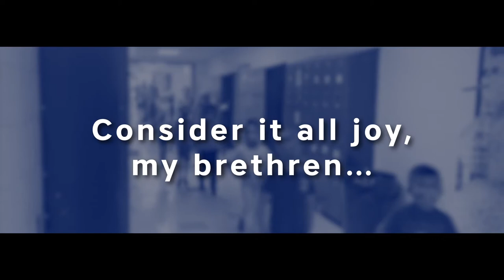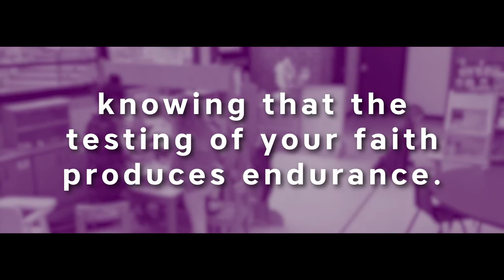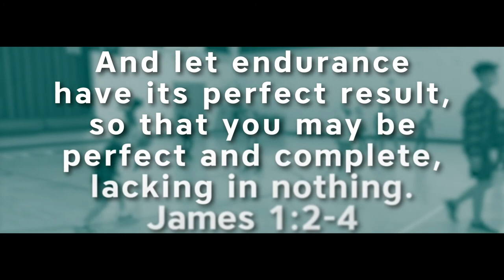2021 KCC Virtual Auction: Joy in the Trials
As with the rest of the world, our school has experienced trials this year due to COVID-19. But we are considering it all joy, knowing that the testing of our faith produces endurance.